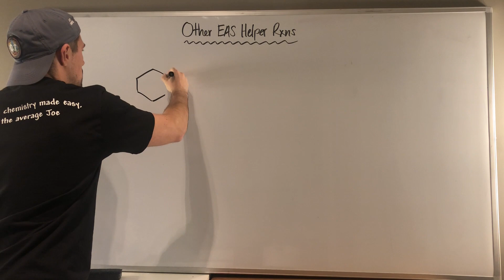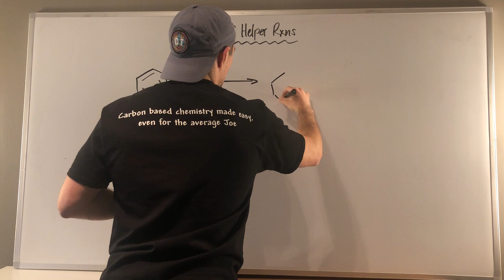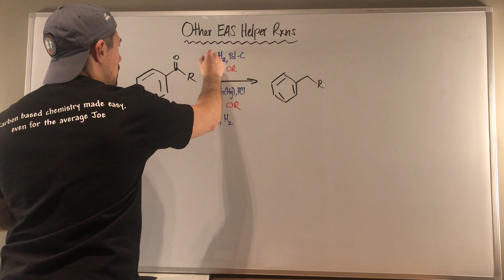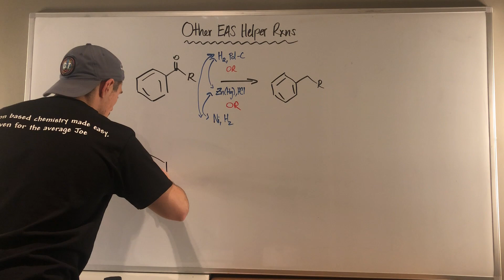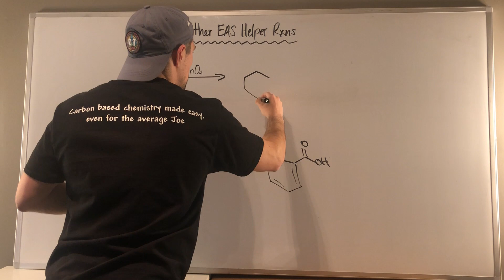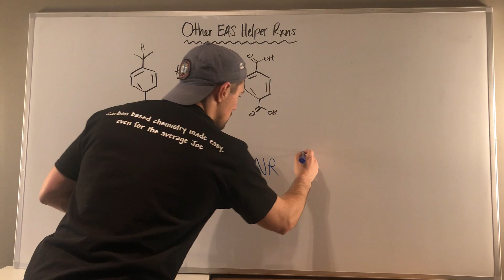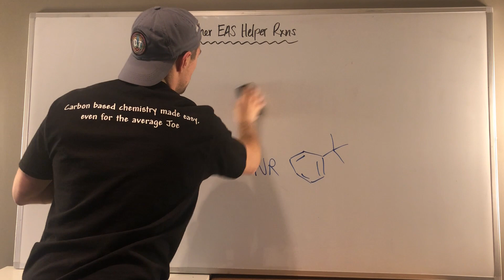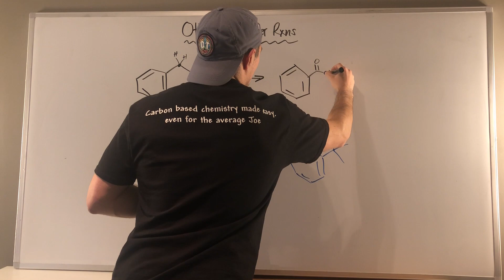Raney Nickel + Clemmensen Reductions and KMnO4 Oxidation of Benzylic Carbons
for video on jOeCHEM and attached worksheet + solution (below video on jOeCHEM aka the link).

Study Guide:  (To be created, but Joe's working on it!)

In this video, we'll review all the reactions we can use to reduce benzylic carbonyls as well as how we can use KMnO4 to oxidize benzylic substituents. This video is loosely related to the other EAS helper reactions covered in